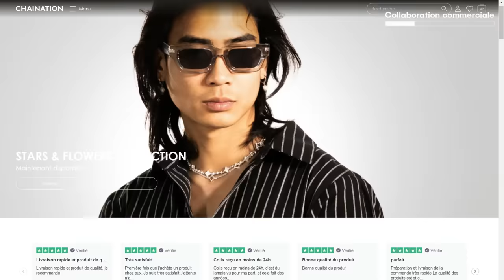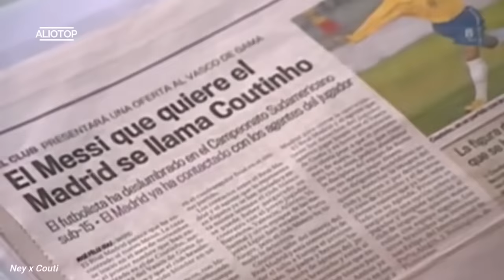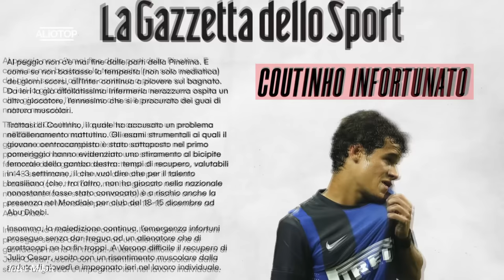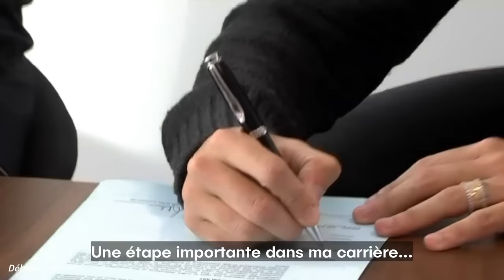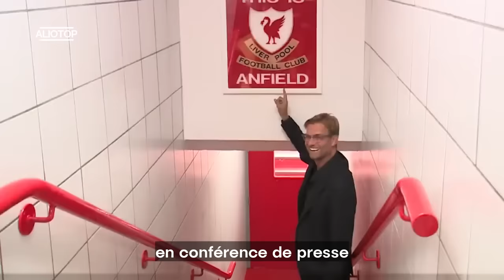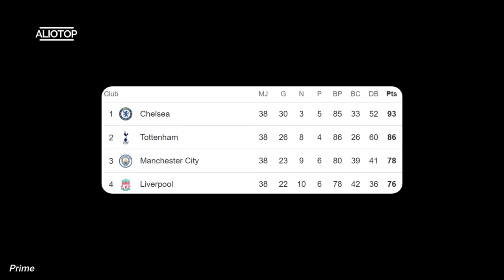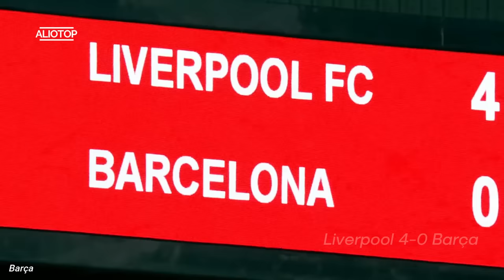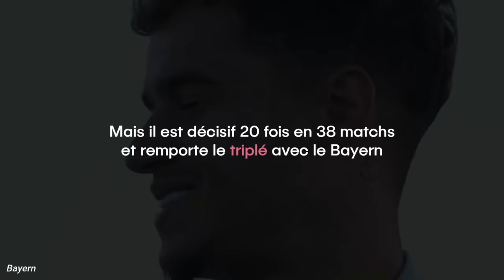Tuer sa carrière à cause d'un mauvais choix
Avec le retour du beau temps, profitez de -15% sur le site de Chaination avec le code ALIOTOP15 ou d’un article collection Sleaks acheté/un offert via ce lien